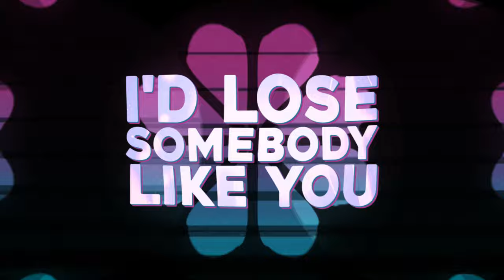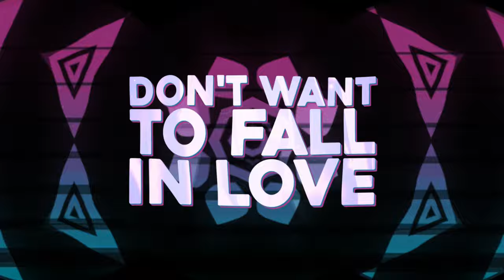Steve Reece & MOONLGHT - Wicked Game (Lyrics) ft. Youkii